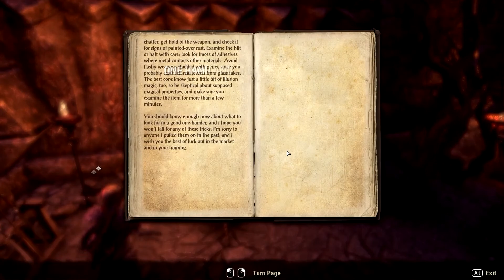Sai Sahan Rescued: Magzie Plays: Elder Scrolls Online! EP:21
In this episode we go and rescue Sai Sahan.